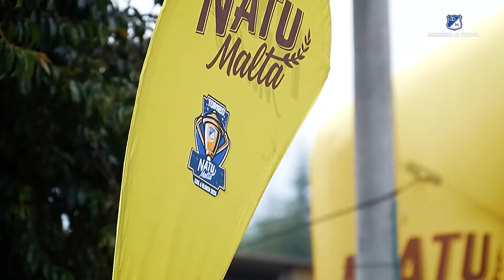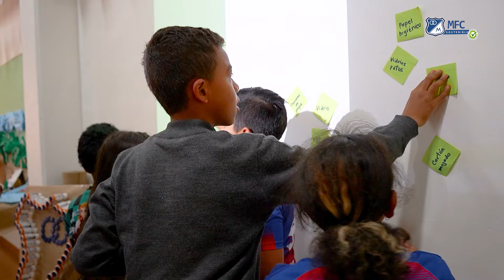La Familia Azul unida por los niños de Mosquera 🤝💙⚽️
En el primer torneo de fútbol formativo con iniciativas sostenibles, realizado por la Academia MFC y MFC Sostenible se reunieron más de 200 kg de prendas de segunda mano mediante la iniciativa Gol de solidaridad: Vistiendo sonrisas.

La donación de esta recolección de ropa fue intercambiada por "Botellitas de amor*" el pasado 15 de agosto en la fundación Nutrinfantil ubicada en Mosquera, Cundinamarca, junto a nuestro aliado Make It Greener.

Para Millonarios FC esto representa un gran gesto de solidaridad y hace mención a nuestro compromiso con el desarrollo sostenible, representado en este caso con la promoción de buenas prácticas de la economía circular como lo es la reutilización de ropa y el reciclaje.

* Botellita de amor: Botella de plástico que contiene plástico de un solo uso.